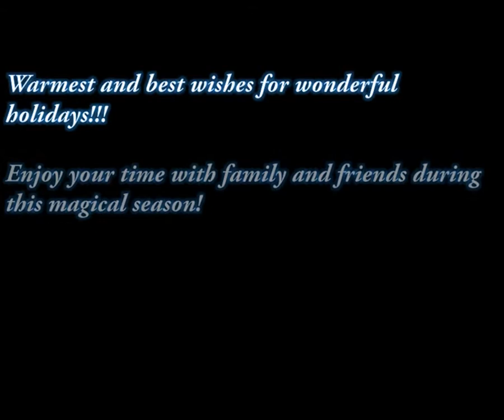2013 TITAN Christmas Blessing